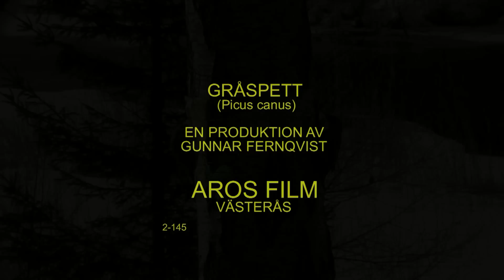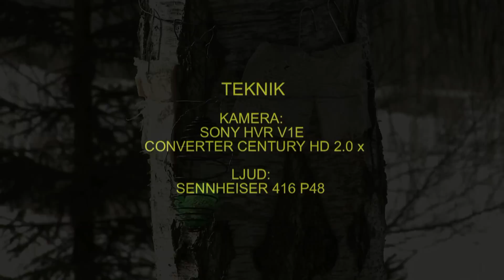GRÅSPETT Grey-headed Woodpecker (Picus canus) Klipp - 1148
Gråspett. Skyddad Lokal. Västmanland 31-Mars 2013, Grey-headed Woodpecker in Sweden,  AROS FILM Fotograf: Gunnar Fernqvist.